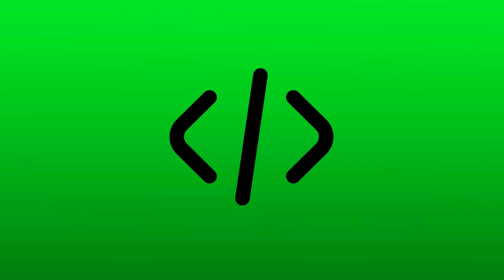New Top 30 Green Screen Youtube Animation Bar | How To Add in Your YouTube Video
YouTube Editor,green,screen,chroma,key,green screen,premere pro,youtube,Chroma Key (Filming Location),chroma key,Effects,Green Day,Adobe,effects,Mass Effect,visual effects,premire pro,Green Screen Animation, ROYEL LINES